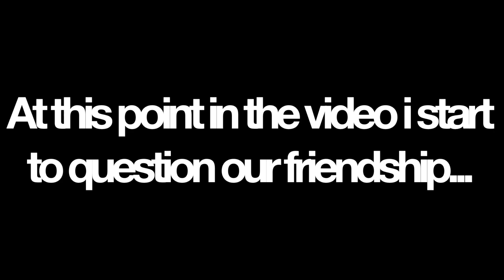MESSY TRIVIA CHALLENGE!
In this video we ask each other questions that our small minds can't comprehend…. oh and we pour gross shit on each other. ;D

* Background music is Cameras by Chiddy Bang instrumental *